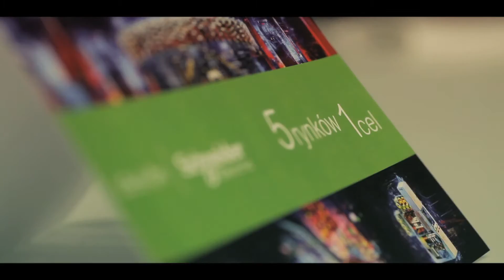Spotkanie Partnerów 2017 | Schneider Electric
Dziękujemy, że oglądasz materiały Schneider Electric! Zajrzyj jeszcze na nasz fanpage na Facebooku